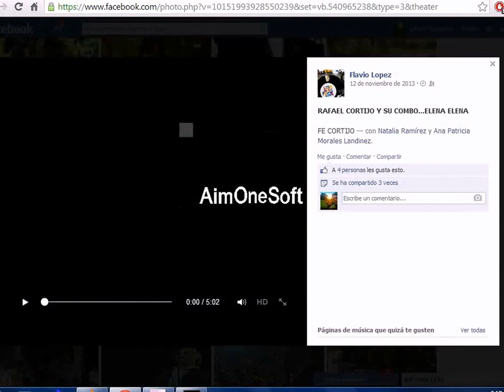Rafael Cortijo Elena Elena